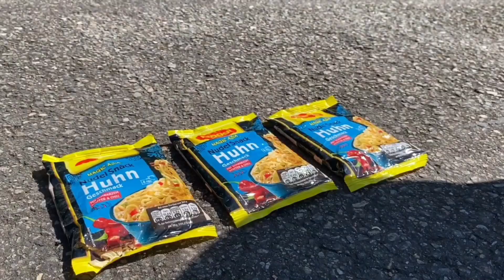Car Crushing Reverse 🚗